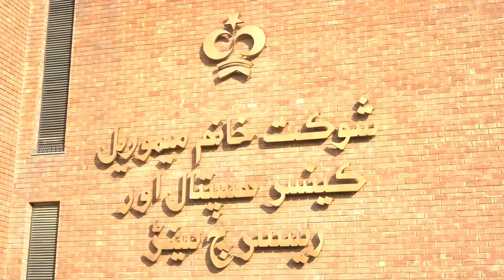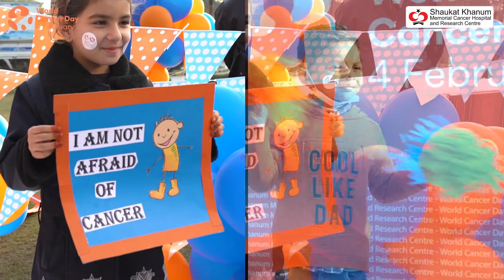World Cancer Day 2021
World Cancer Day, every 4th February is a global initiative led by the Union for International Cancer Control (UICC). Based on the theme “I Am and I Will”, this day is a reminder of the enduring power of cooperation and collective action to reduce the global cancer burden. Cancer is a critical health and human issue. Today, 9.6 million people each year will die from cancer, making it the second-most deadly disease. In Pakistan, it is estimated that over 170,000 new cancer cases are reported every year.

At Shaukat Khanum Memorial Cancer Hospital and Research Centre, we are committed to the target of reducing premature deaths from cancer every day. This World Cancer Day is being observed at the Hospital to acknowledge the bravery of our patients and the selfless efforts of our frontline healthcare workers. By continuing to raise worldwide awareness about prevention, early detection, and importance of timely treatment, we can reduce the number of premature deaths from cancer to one third by 2030. This 4th of February, choose your action against cancer and make a commitment to create a cancer-free world.